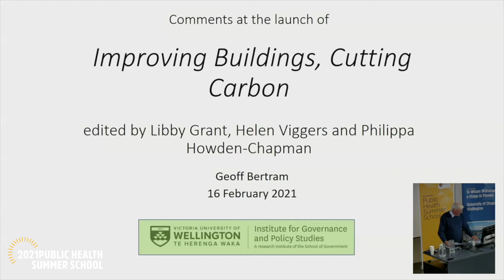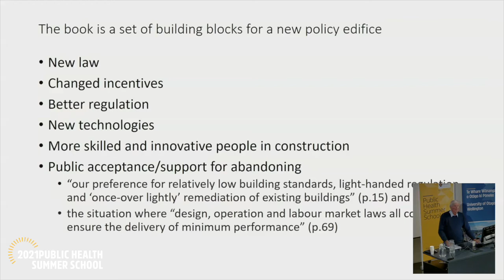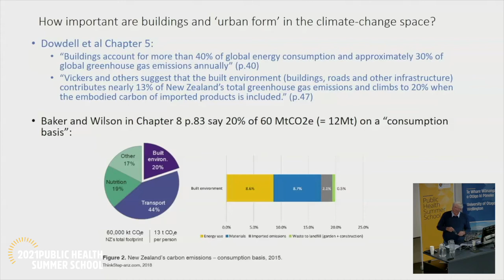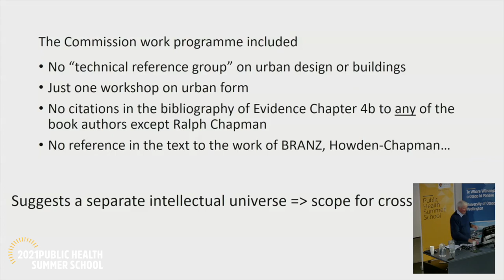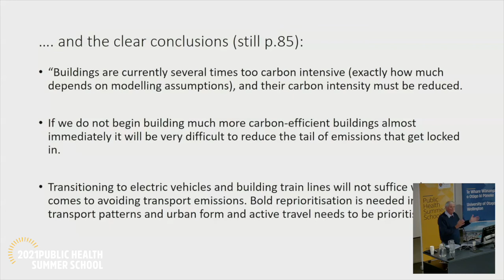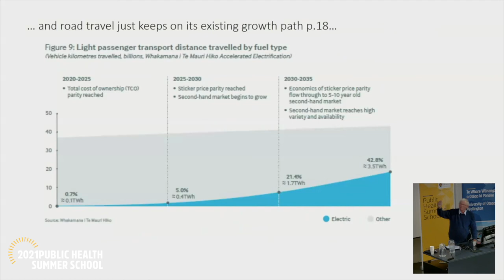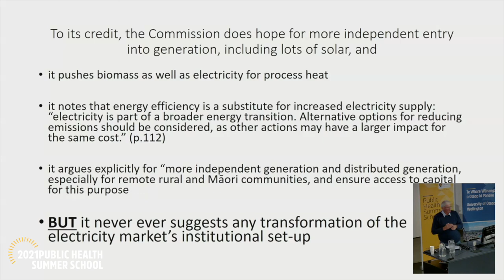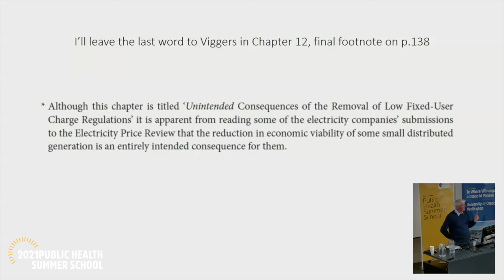Improving our buildings, cutting carbon - Dr Geoff Bertram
Dr Geoff Bertram talks about Improving our buildings, cutting carbon.  New Zealand’s built environment sector can reduce its carbon emissions and explore the challenges and opportunities of the transition to a zero carbon future.
Recorded February 1 2021 - University of Otago Wellington